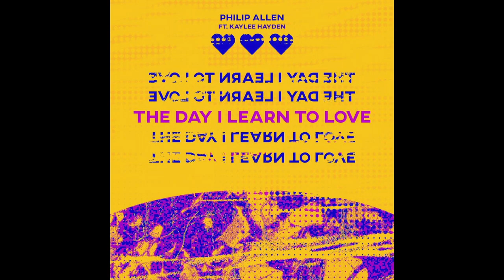The Day I Learn to Love -Philip Allen (feat. Kaylee Hayden)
The title makes it obvious. There is so much hatred and bitterness in the world, which makes it so hard to really do this. It’s so easy to sing about it and to peach about it, but it’s VERY hard to live it. This is my motivation to love unconditionally, just as Jesus loves me. I think the word “love” is overused. And when a word gets overused, it loses its meaning. But when you listen to this song, please think of love like how the Bible describes love in 1 Corinthians 13:4-8. “Love is patient, love is kind. Love does not envy, is not boastful, is not arrogant, is not rude, is not self-seeking, is not irritable, and does not keep a record of wrongs. Love finds no joy in unrighteousness but rejoices in the truth. It bears all things, believes all things, hopes all things, endures all things.” Please share it as much as you can! Available on most digital platforms!